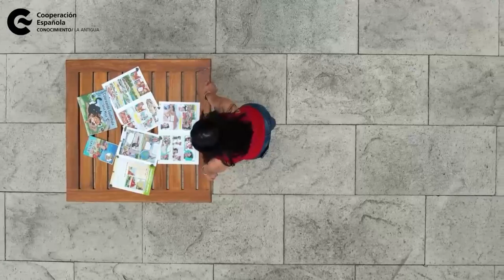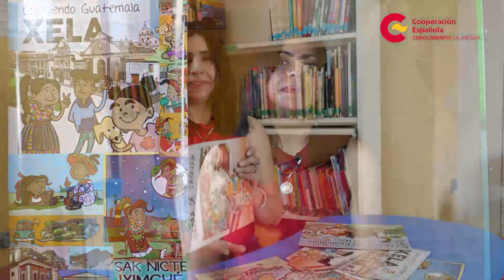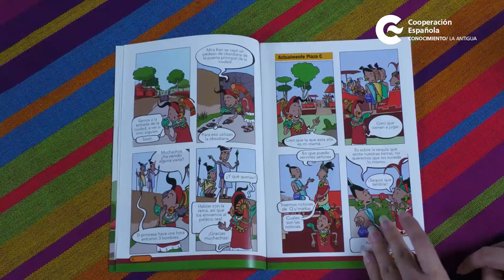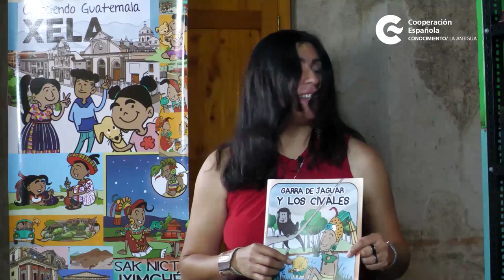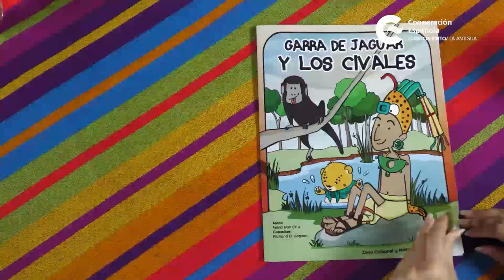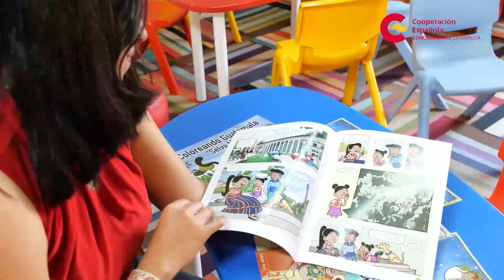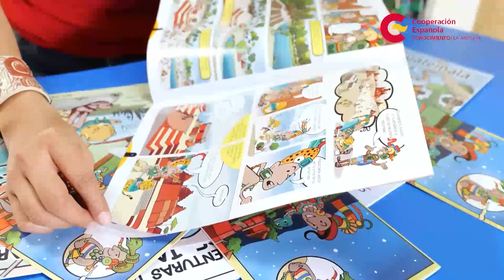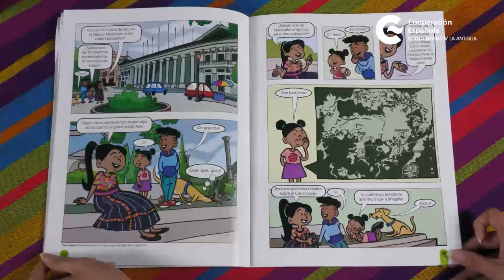Nuevas Voces de Guatemala con Astrid Cruz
Sak Nikte IXIMCHÉ, una joven princesa quien junto a su mascota llamada Kan estaba sentada sobre una pirámide contemplando la luna llena cuando escuchó un susurro que provenía de la diosa Ixchel quien le dijo…

Para conocer más detalles de esta historia te invitamos ver la entrevista a Astrid Cruz quien a través de cómics infantiles crear una conciencia de conservación del medio ambiente, el rescate de la cosmovisión maya y el aprendizaje de valores.

👉 Facebook y YouTube del